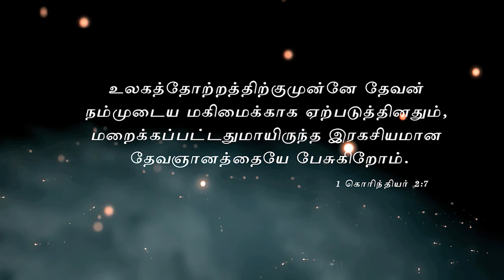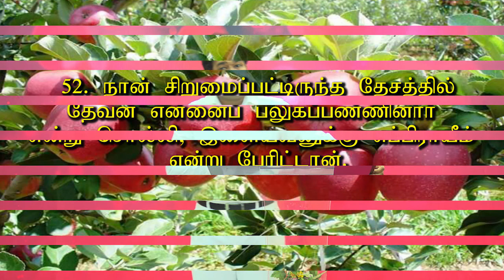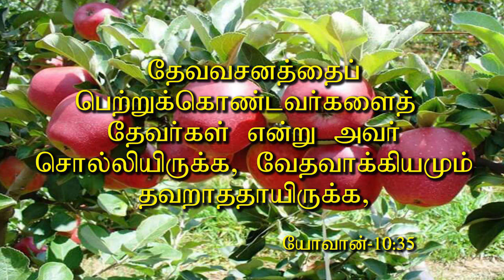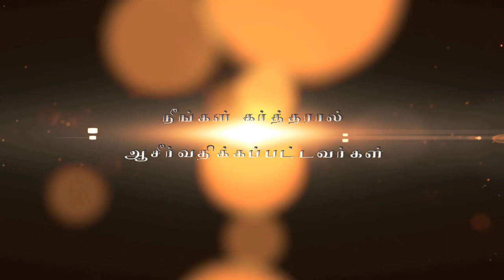"மாறட்டும் மனோபாவம்" - "Maratum Manobavam" | Message By Pastor M. Simon